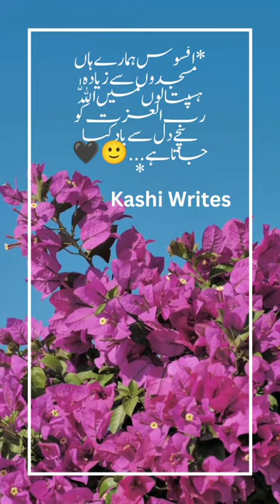sad Quotes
iqra kanwal engagement
ishqiya ost
islamic status
islamic wedding
islamic writes
jannat mirza
jasmine sandlas
jetshen lama sa re ga ma pa
john abraham new movie
jui tarana
kabaddi status
kaifi khalil shorts
kaise teri khud garz
kaisi teri khud gar ji pakistani
farg
farq drama episode 11
fayaz scorpio new video
fifa world cup 2022
friendship songs
gajar ka halwa recipe
gazi ilmud din shaheed ka waqia
gold kangan design
golgappe wala aaya golgappe laya
habs new episode
hadees
hairstyle
hakeem musa ke totke
hania amir sad status
hansna mana hai
hanuman cartoon
hina altaf
how to become pilot
how to get views on shorts
hulk hulk
hum us ki basti main hain poetry
hyderabadi biryani recipe
imli today episode
imran pratapgarhi
india ki punjabi filmen
indian idol season 13 ep 12
indian old movies
inspiration status
koi baat hai usme pucho na
kundali bhagya 9 december full episode
lana
leather jacket wash at home
let me down slowly
lion short videos
live cricket match today
lock up
love kis
maaz safder
machhali machhali machhali machhali..
madina munawara
mandi
mani meraj comedy
123 go hindi
car drive
jannat mirza
love story
sonakshi sinha new movie
teacher and student funny video comedy
urdu production
aurangzeb farooqi
suhani raat thi aur pur sukoon zamana th...
allah hamd
kamli wale de darbar di gal kariye
maulana aurangzeb farooqi new bayan
suhani raat thi
suhani raat thi naat
reham khan 3rd marriage
reham khan new marriage
billi vide0
naat
sistrology
suhani shah
chidiya kabutar
haris rauf nikkah
horror movie
ikan hias
kucing lucu
mithun ki film
nani
pashto song
photo
reham khan marriage
reham khan new husband
reham khan third marriage
saree fashion
sayani
song for beautiful girls
Songs
turab sibtain
123 go school
4am in karachi
4c4
aahat bangla new episode 2019
aeroplane video
akh teri ap dhillon
alabay itlar
ali baba 102
amaze honda
amba
anda wala game
andrew tate on ronaldo
balveer chhota
balveer tiktok
bandar
bangla movie
batao
beach girl
beautiful home design
bhagyalakshmi full episode today
bhoot
bir do'stim bor eslatadi bolalik
blackheads and whiteheads removal
bodybuilder
bol bol news
bossu where is the party
bol bol news
bow bow bow song
bts finger
bts song
byomkesh bakshi all episodes
bé tập nói chuyện
bò sữa
caballos
canada videos
captain america song
cartoon cartoon
cat ki short video
chafa

Bano Qudsia Quotes part 6|Bano Qudsia
Quotes in urdul Quotes of Bano Qudsia,...

Heart Touching and Amazing Urdu
Quotes Collection - Aqwal e Zareen

Zindgi main kbi in 3 baton ki waja se
sharminda na hon | Beautiful Quotes ab..
Zubair Maqsood Voice
Five bad habits of unsuccessful
people | Motivational Quotes In Urdu |